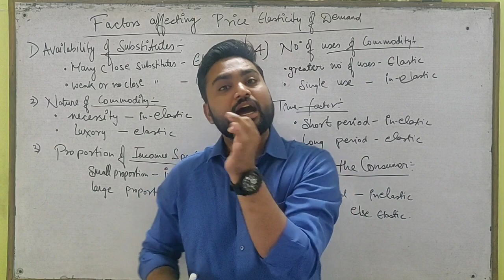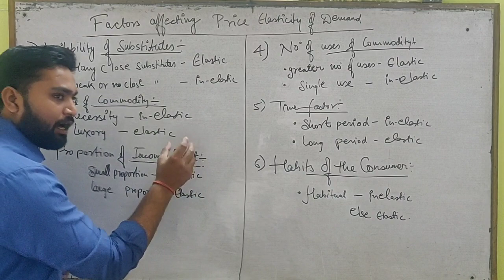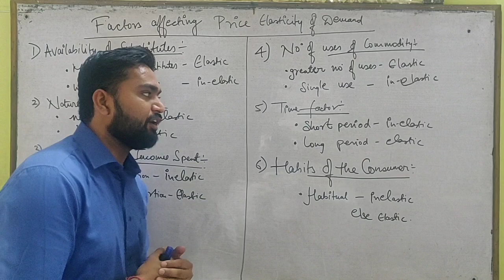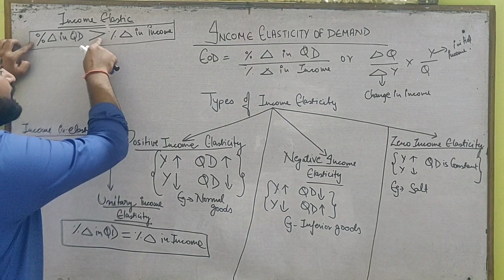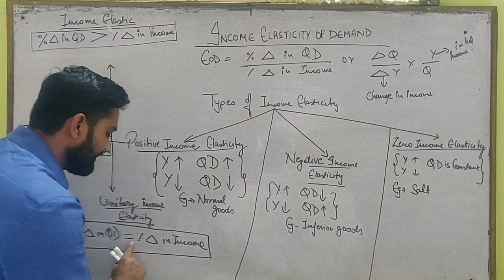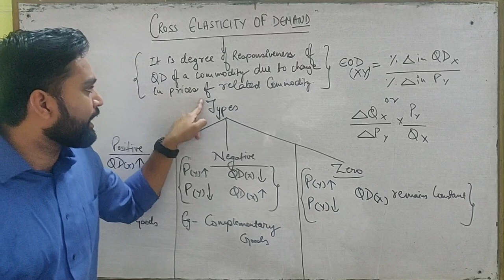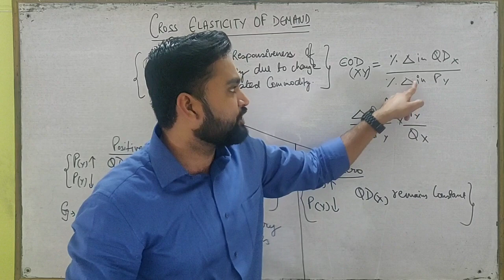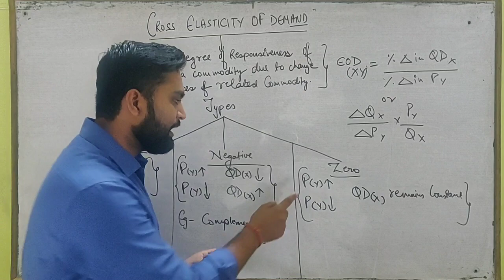Elasticity Of Demand | Part-2 | Economics | Class XII(ISC) | Class-XI(CBSE)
Hello Everyone!!👋

🌟From Boards to CUET, Commerce walo ke liye sab sorted hai

👉 One stop destination for Commerce (Accounts, Economics and Business Studies) ISC & CBSE Board for Class 11th and 12th and UG College Entrances: CUET, IPMAT, Christ University, Narsee Monjee, Symbiosis, St Xaviers and much more.

SPARTANS FOR XI -

SPARTANS FOR XII-

FATEH - FOR CUET / IPMAT